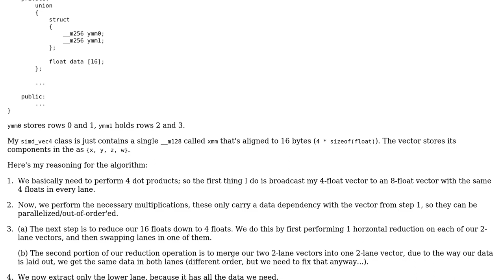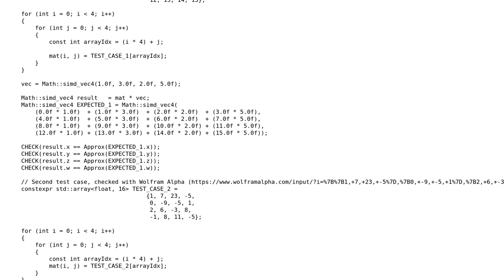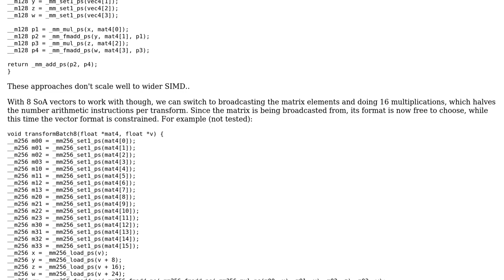SIMD product of a 44 matrix and a vector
With thanks & praise to God, and with thanks to the many people who have made this project possible! You are responsible for your own actions.